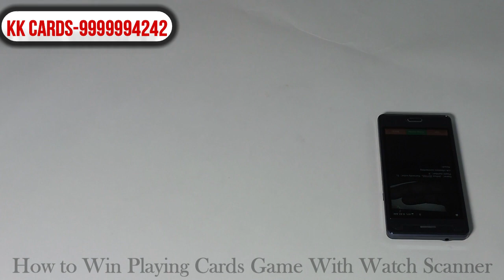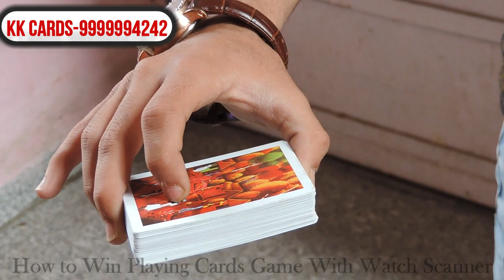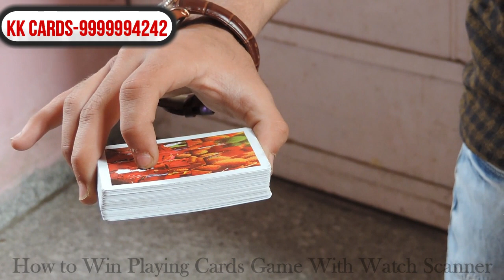Safe Yourself From Auto Scan Smart Watch Scanner for Win Teen Patti, Mang Patta,Cut Patta 9999994242